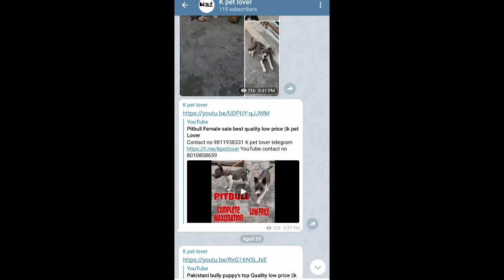Golden retriever कै puppy's sale location Punjab || k pet lover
Ager apko apna puppy's sale  krane ke lia YouTube pr video upload kraane he to YouTube contact number pr contact karke video dalva  sakte he apse channel pr upload krane ka koi charge nhi lia jaayega